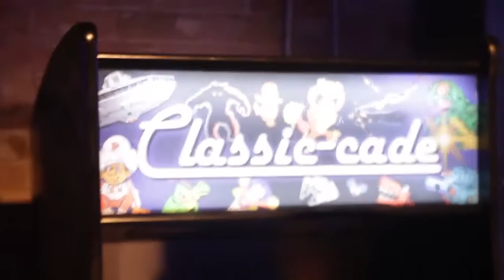'Ready Player One' Event at SXSW 2018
The Ready Player One event at this year's SXSW is a geek's delight! Check out this total nostalgia bomb.